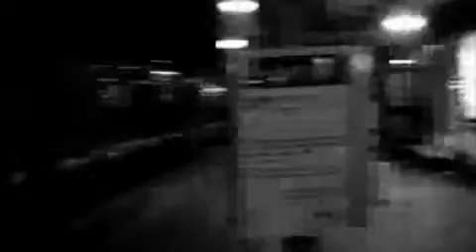Release - Kristi Lane Sinclair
Release is a demo of a song I wrote in the UK..the images are out and about in England.  And it's a love song. x